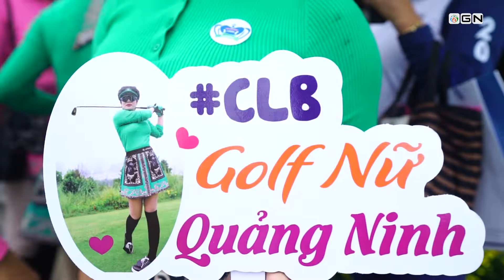Ấn tượng lễ khai mạc giải Vô địch các CLB golf Hà Nội Mở rộng - PING Cup 2022